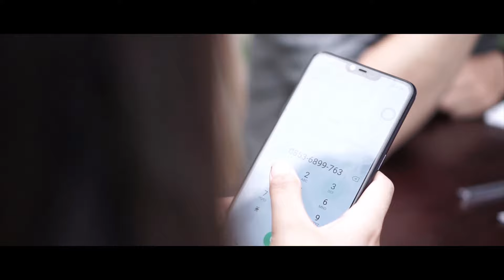Welas Hang Ring Kene - Mahesa Ofki ( Official Music Video )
Title: Welas Hang Ring Kene
Artist: Mahesa Ofki
Album: The Best Aneka Safari
Produksi: Kasta Studio - Mahesa Management
Songwriter: Angga Samudra

**Aneka Safari Digital merupakan Aplikasi Resmi**

Available download & streaming on :
iTunes: coming soon ..
Spotify: coming soon ..
Deezer: coming soon ..